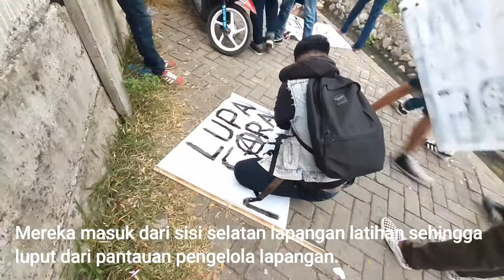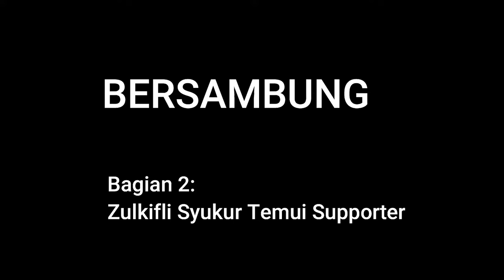PSM Mengecewakan, Supporter Demo di Tempat Latihan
PSM Makassar tampil mengecewakan di 17 pertandingan perdana di BRI Liga 1 2002/20022. PSM Makassar hanya menang empat kali, delapan kali seri, dan enam kali kalah. Ini yang membuat sekelompok supporter PSM Makassar berdemonstrasi di Bosowa Sport Center, tempat latihan PSM Makassar, akhir Desember 2021.